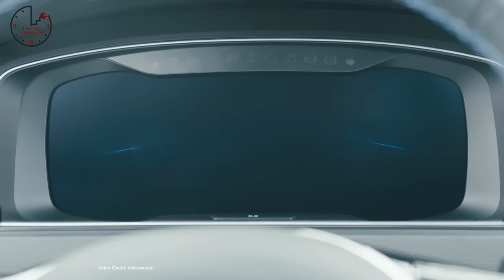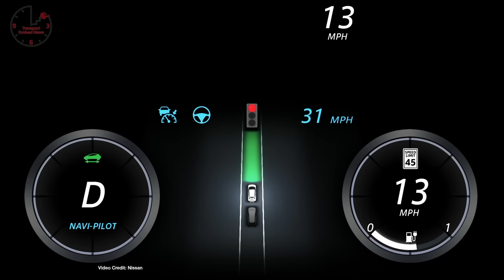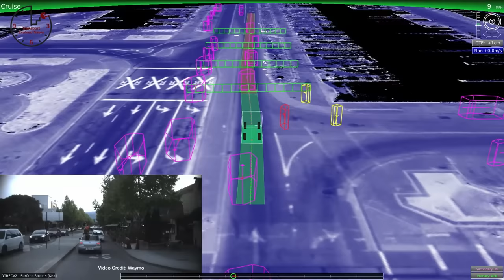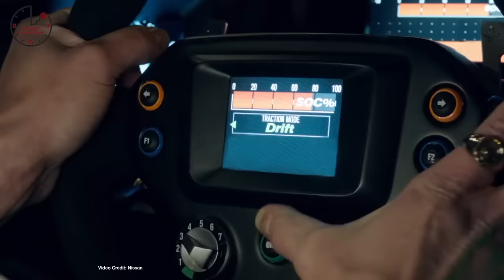Tesla Q4 Earnings, BMW i3 recall, Harley Quinn: EV Ambassador - T.E.N. Future Car News 2/24/17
Weekly show about future cars and future car technology.  This week news about: Tesla reports its Q4 2016, FY 2016 financials; the2017 Volkswagen e-Golf gets rated with 125-miles of range; Elon Musk gives Model 3 Updates in Q4 report; the BMW i3 REX recalled for fault with its gasoline fuel system; Faraday Future says it will enter the Pikes Peak International hill climb this year;  GM, Toyota, Lyft join call for standardized autonomous vehicle regs across the U.S; Nissan CEO Carlos Ghosn steps down, but keeps high-profile roles within the alliance; Shell and Toyota work together on H2 stations around the world; Waymo sues Uber over autonomous driving technology; Nissan announces its first ever EV ambassador; Automakers write to Scott Pruitt to ask him to scrap EPA emissions standards set by Obama administration; and the Electric GT announces provisional race dates, venues.